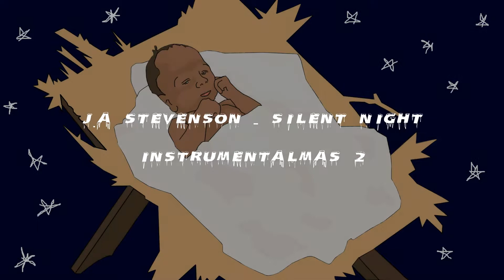J.A Stevenson - Silent Night (Christmas Instrumental)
Prod.By @thejasmusic